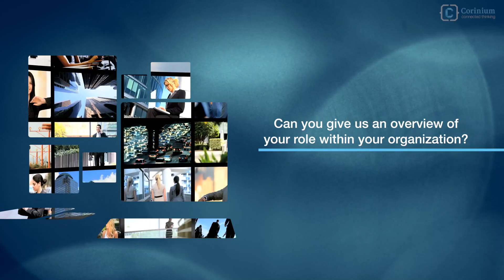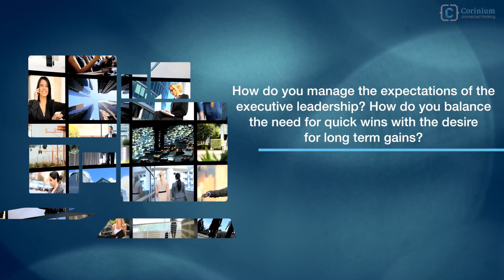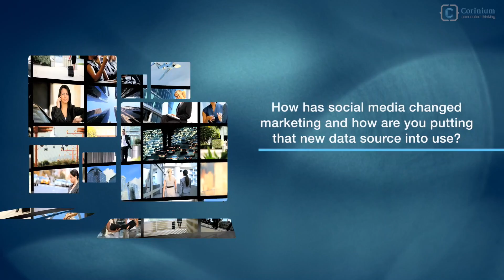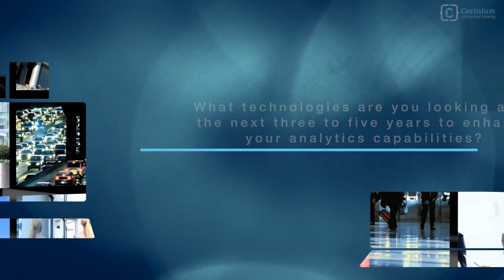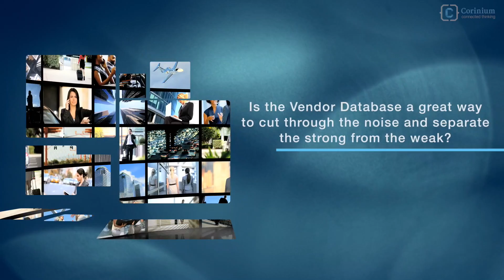Yannis Kotziagkiaouridis, Wunderman - Roadmap to Success in Data and Analytics | Corinium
In this  rare conversation with Yannis Kotziagkiaouridis
Global Chief Analytics Officer at Wunderman, he shared excellent points as we unravel the roadmap to success in data and analytics. He is one of the more than 200 Chief Analytics Officers, Data Leaders, Senior Analytics Experts and Innovators who gathered in New York on October 5-7 for a three-day “Chief Analytics Officer, Fall” conference filled with networking, high level insight and discussion, addressing the hottest topics and challenges faced by CAOs and Senior Data & Analytics professionals.

Organised by Corinium, the leading conferences and content producer for the emerging C-suite executives focused on Data, Analytics, Customer and Digital Innovation, this event sets the pace of innovation and disruption in today’s digital landscape. In 2016, Corinium welcomed 3,500 attendees in its conferences – 40% of which were C-Suite, President or Vice President Level.

Corinium’s previous participants share their remarkable experience:

“The conference was a fantastic way to connect with professionals leading the Data & Analytics transformation in the industry.”
- Jessica Rusu, Director EU Analytics, eBay

"It has been a great pleasure attending the CDO Forum and I caught some very interesting insights from the many different sessions"
- Fabrice Otano, SVP, Chief Data Officer, Accor

It was a great cross sectoral event. It was a unique opportunity to share knowledge and build networks with CDOs form the most valuable brands.”
-  Eduard Gil, Chief Data Officer, SAGESSA

“We all learn differently...and this format [discussion groups] let's us learn by participating. And that is the thing we will remember.  It's personal.”
- Dipti Patel, Chief Data and Analytics Officer, CEP America

'It really takes the coming together of people like these [Attendees of the Chief Analytics Officer Fall]...to tell us, this is the problem we need to come together to solve'
- John Sullivan, Director of Innovation, North America Center of Excellence, SAP

'I think the interactions here are much better than...the other conferences I have ever attend'
- Oliver Halter, Partner, PwC

'The people at the Corinium events are the decision-makers and are the people that push the industry forward. If that benefits the industry, great. If that benefits us too, also great."
- Romi Mahajan, Chief Commercial Officer, TimeXtender